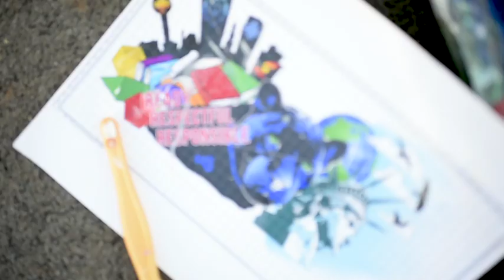Scruffy Jobs Ep. 1: Ryan Wilusz partners with local artist Curtis Glover on mural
There are many jobs unique to Knoxville that make the "Scruffy City" what it is, and Knox News' "Scruffy Jobs" video series looks to highlight some of those crafts and professions. To truly understand anything, it helps to walk in other people's shoes. Or, in the case of episode one, it helps to paint in other people's gloves.

If you don't know Curtis Glover, you've probably seen his work on the sides of restaurants, city buildings and park walls. What people often don't see is the work that goes into creating a mural before any color is even applied.